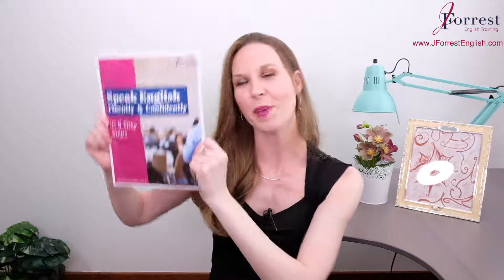Sometime, Some Time, Sometimes Learn English Vocabulary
In this video, learn the difference between rise and raise.

Both "rise" and "raise" are verbs.

And they both are used to talk about increase.

So what's the difference?

It's in the sentence structure and grammar you need to form a complete sentence.

Raise is a transitive verb, which means it requires a direct object.

This means the sentence structure is: Something raises something.

Rise is an intransitive verb, which means it DOESN'T requires a direct object.

This means the sentence structure is: Something rises.

Learn the difference between "rise" and "raise" and improve your advanced English grammar at the same time.